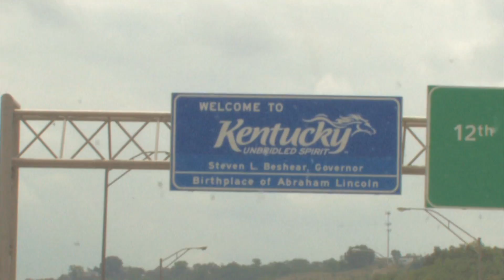Underbelly @ My Little Pony Convention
Please watch in 1080p!! We drove from New Jersey to Kentucky for the annual My Little Pony Fair Collectors Convention! Not only did we attend this pony paradise, but we also took in the sights and sounds of Louisville, Kentucky.